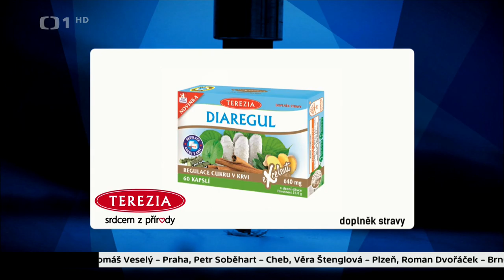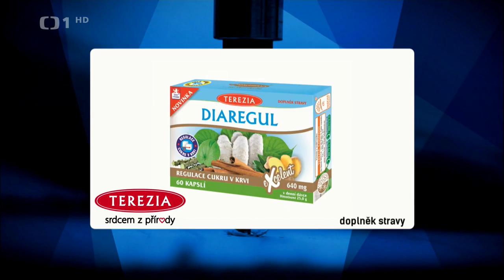CT 1 HD Polopatě 19.2 2017 časť 1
Tomáš Macháček predstavuje morské akvárium, akvárium pre cichlidy